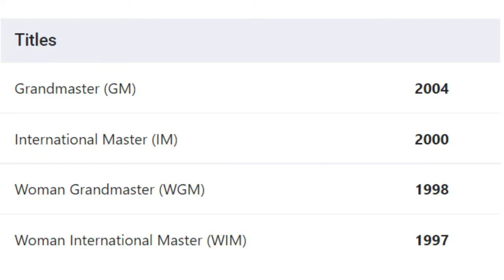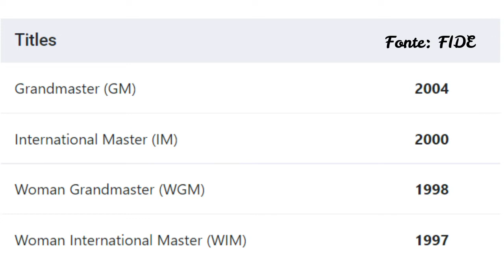Série "GM: Grandes Mestres, Grandes Mulheres" – GM Alexandra Kosteniuk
Esse é o Canal do "Xadrez de Quinta", um lugar para falar de xadrez, seja como for!

Esse é o décimo nono episódio da série "GM: Grandes Mestres, Grandes Mulheres", apresentando a GM Alexandra Kosteniuk.

Sigam o Xadrez de Quinta também no Instagram @xadrezdequinta